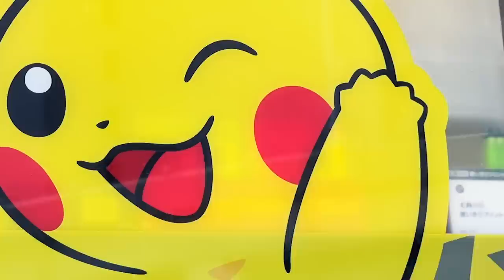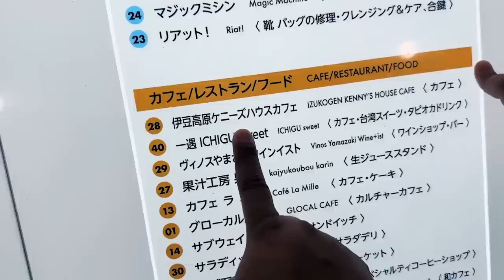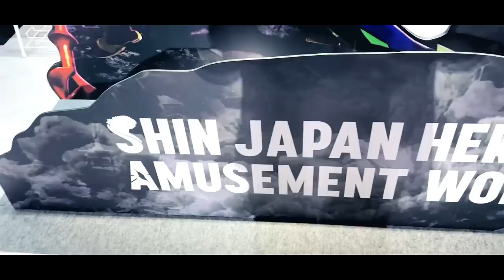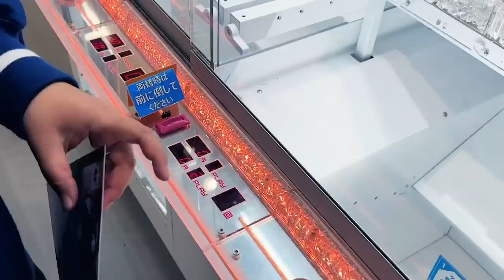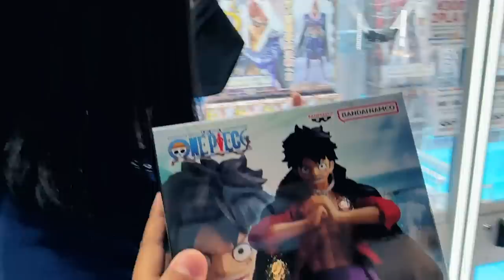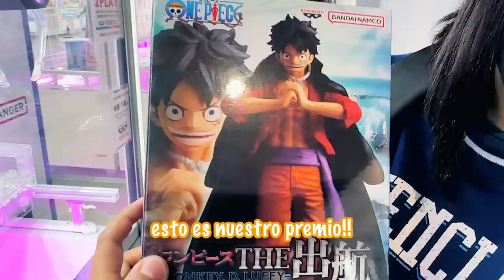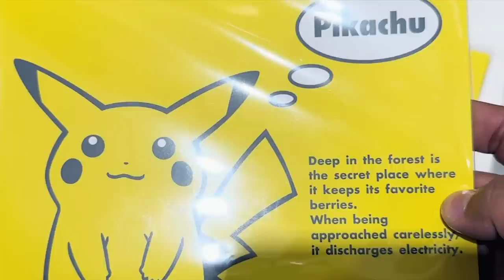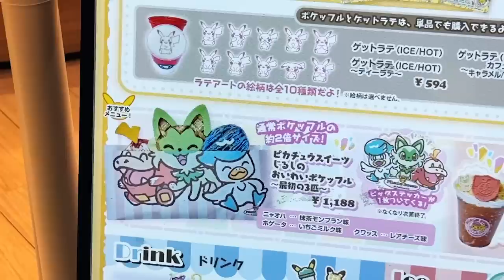BUSCANDO COSAS DE ANIME EN JAPÓN 🇯🇵 | Elcanaldelpatho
Video Otaku donde recorremos Japón en busca de cosas de anime